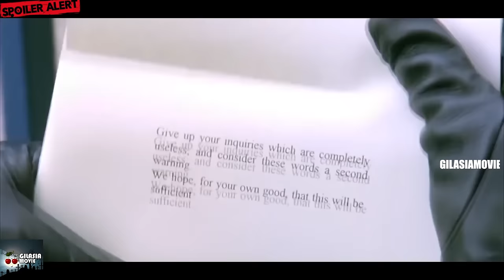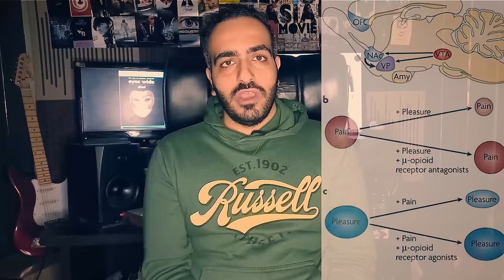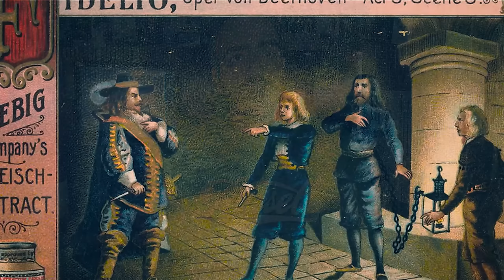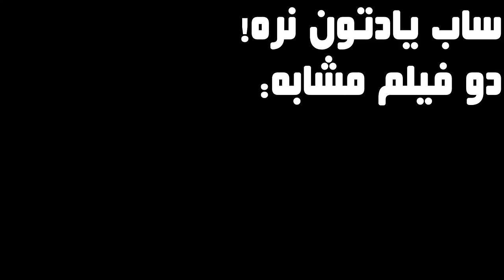فرقه ای سرّی که فقط یه سری افراد خاص به مهمونی های عجیبش دعوت میشن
خلاصه فیلم Eyes Wide Shut
نقد و بررسی چشمان کاملا بسته
خلاصه فیلم چشمان کاملا بسته

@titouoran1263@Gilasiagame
تو کانال زاپاس هم عضو بشید!

0:00 - معرفی فیلم
0:46 - خلاصه فیلم
14:05 - درخواست عضویت
14:20 - اهمیت رنگ ها
15:03 - مهمانی دروغین
14:45 - تاثیر روانی خیانت
17:37 - مکانیزم ذهن
18:52 - پایان بندی فیلم
20:26 - مهمانی دوم
21:06 - ماسک ذات انسان ها
21:33 - استنلی کوبریک نابغه
23:27 - ویکتور، آینده ی بیل
23:56 - یک راز بزرگ یا دروغ؟

مکانیزم ذهن
خلاصه و بررسی فیلم چشمان کاملا بسته
نقد فیلم Eyes wide shut
تحلیل فیلم eyes wide shut
بررسی فیلم eyes wide shut
فیلم در مورد خیانت
فیلم در مورد سلامت ذهن
توضیح مکانیزم ذهن